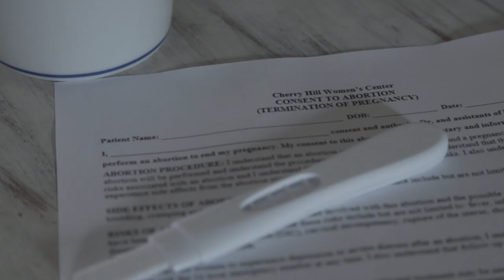Blessings (Jon Selden) Slo-Mo challenge